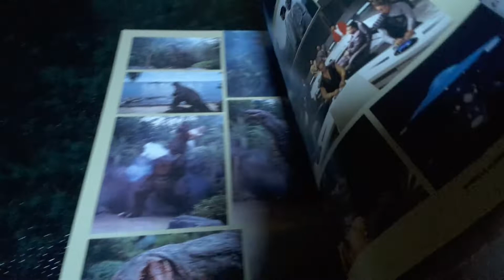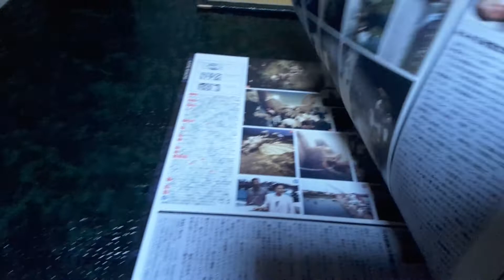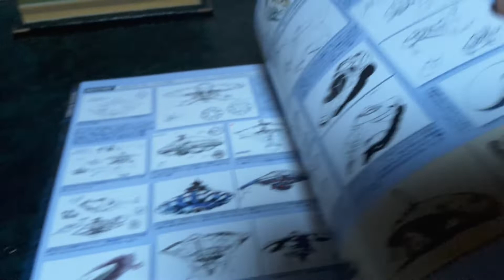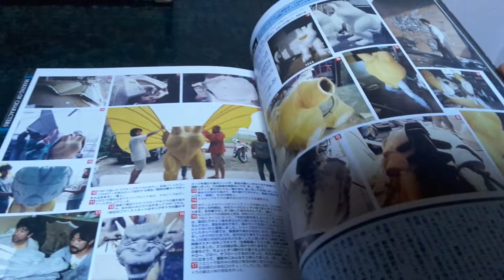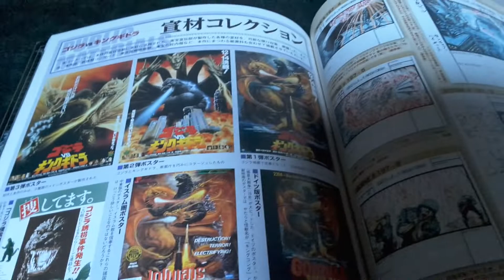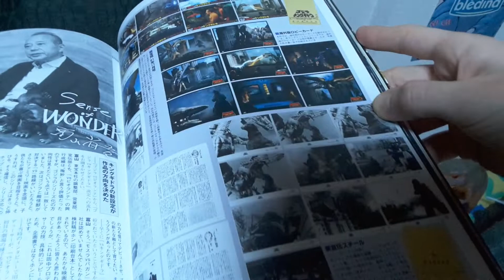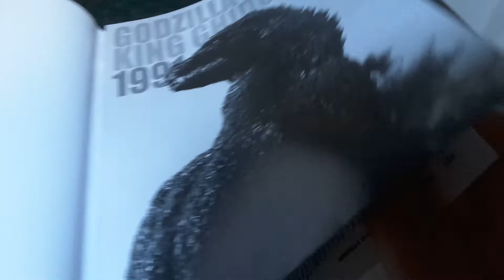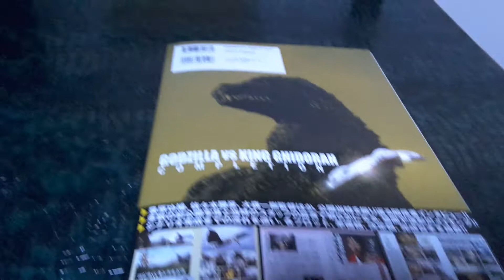le making of godzilla vs king ghidorah 1991.